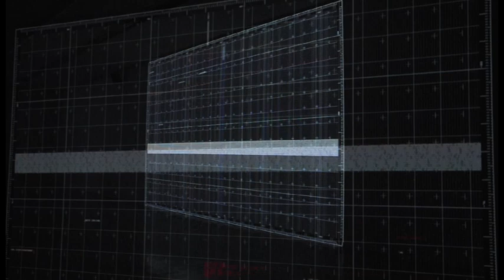EXCLAMA l DATAMATICS 2011 l RYOJI IKEDA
Agradecimientos al museo de arte de la Universidad Nacional de Colombia